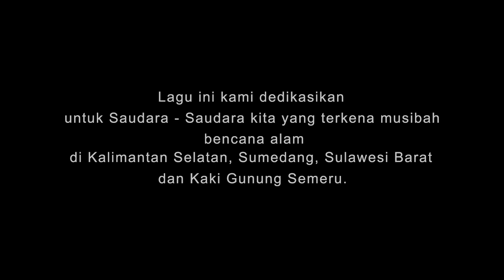Denny Frust, "Tak Melebihi Kekuatanmu" (Acoustic Session)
Kita harus yakin, Tuhan tidak  akan memberikan sebuah cobaan yang  tidak melebihi kekuatan kita.
Keluarga besar Best Beat Music management menyampaikan turut berduka cita untuk para masyarakat yang terdampak bencana.
Doa yang  terbaik dari kami untuk kalian.